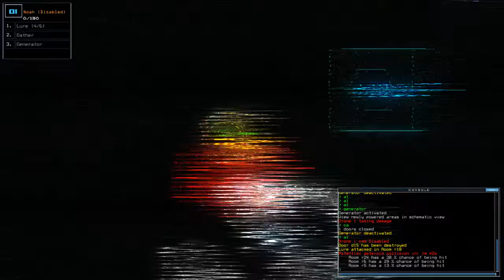[Duskers] Daily Challenge (27th June 2017)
Lesson Learned: I need a 'WELP' alias setting up!